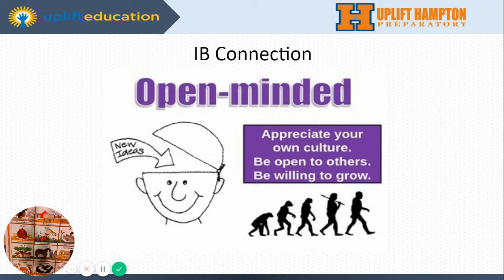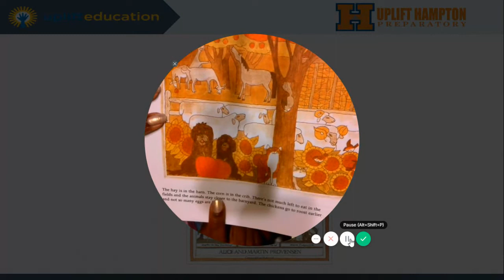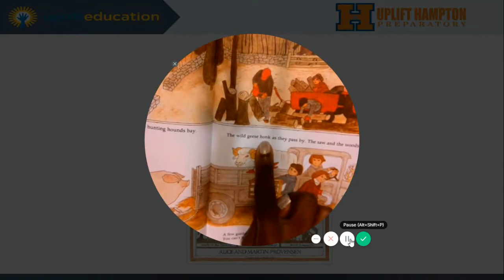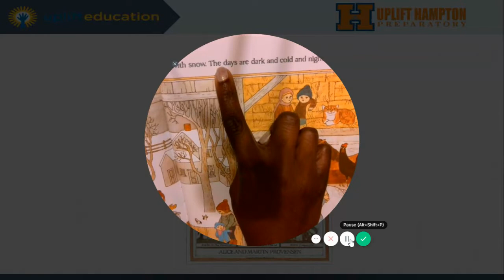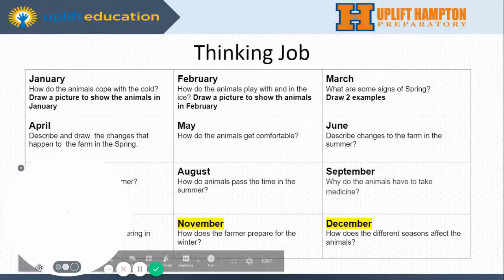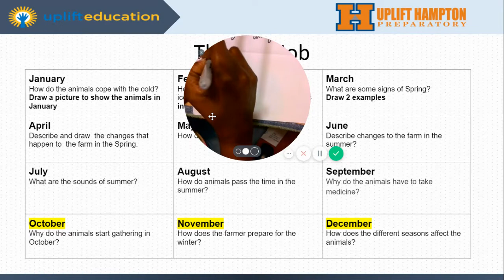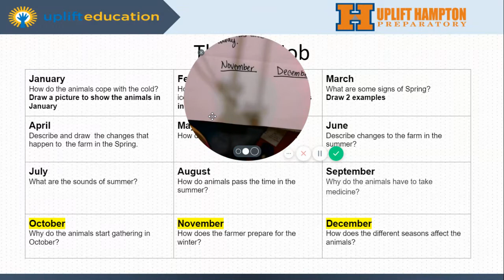Week 5- The Year at Maple Hill Farm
Welcome back! Today we ill finish our Read Aloud for this week. I have enjoyed looking at all of your Reading Diagram. Don't forget to upload your finished diagram today on your portfolio.
Happy Learning